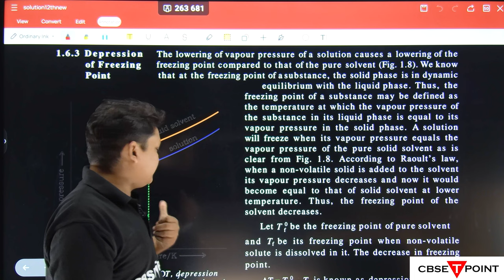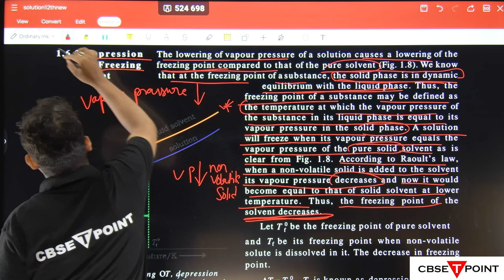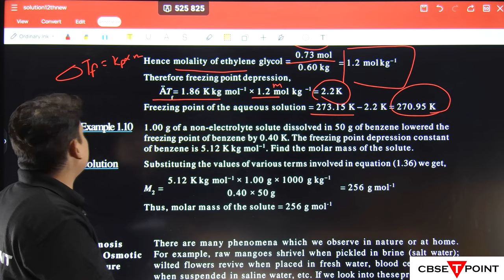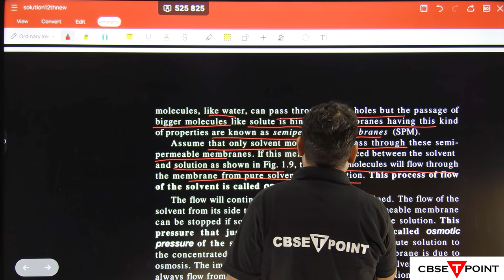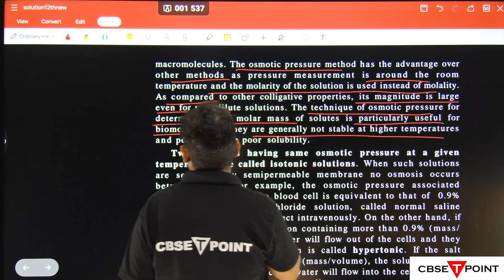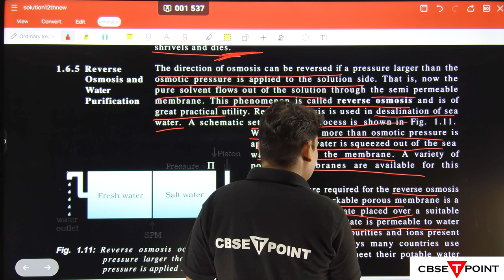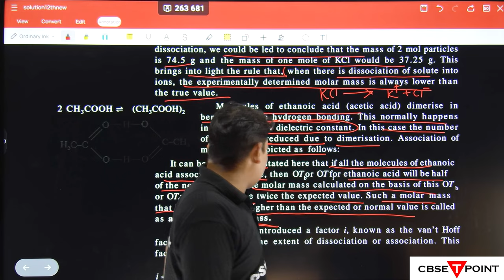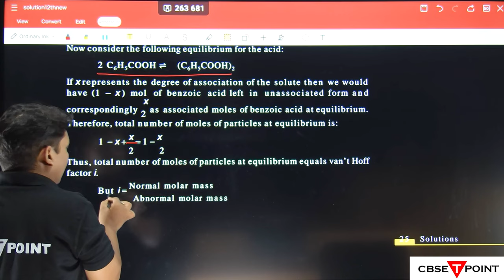Solution Chapter-1 Chemistry Part-3 | CBSE Class 12th (2023-24) l CBSE T POINT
Chapter Title: Solution

Grade Level: 12th

Content Overview:

Introduction to Solutions:

This section typically begins with an introduction to what a solution is, emphasizing the components (solvent and solute) and their characteristics.
Types of Solutions:

This part explores different types of solutions, including homogeneous and heterogeneous solutions. It may also touch on alloys and other specialized types.
Solubility and Factors Affecting It:

Here, you'd learn about the factors that influence the solubility of a solute in a given solvent. This might include temperature, pressure, and the nature of the solute and solvent.
Concentration Units:

This section covers various ways of expressing the concentration of a solution, such as molarity, molality, mass percent, and mole fraction. It might also include calculations and conversions between these units.
Colligative Properties:

This section explores how the physical properties of a solvent change when a solute is added. This includes phenomena like boiling point elevation, freezing point depression, osmotic pressure, and vapor pressure lowering.
Raoult's Law and Ideal Solutions:

This part delves into the behavior of solutions based on the assumption of ideal behavior according to Raoult's law.
Non-Ideal Solutions and Deviations from Raoult's Law:

Here, you'd learn about situations where solutions deviate from ideal behavior. This might involve interactions between solute molecules or with the solvent.
Vapour Pressure of Solutions:

This section looks at how adding a solute affects the vapor pressure of a solvent. It may cover concepts like Raoult's Law and Henry's Law.
Colligative Properties and Determination of Molar Mass:

This section explains how colligative properties can be used to determine the molar mass of a solute. This might involve practical calculations and examples.
Solutions of Solids in Liquids and Gases in Liquids:

These topics deal with how solid and gaseous solutes dissolve in liquid solvents, respectively. They may touch on factors affecting solubility.
Please consult the official curriculum or textbooks provided by your educational institution for the most accurate and up-to-date information.